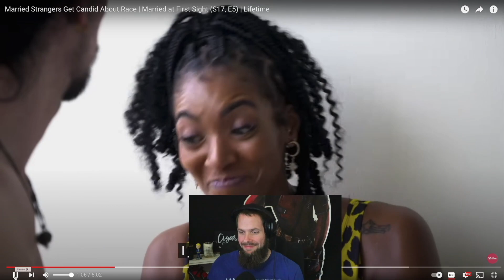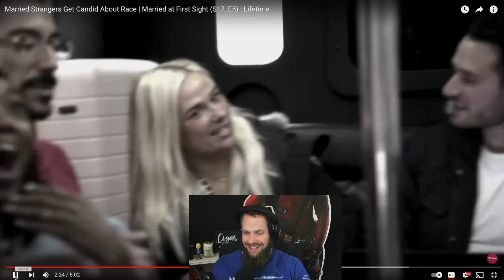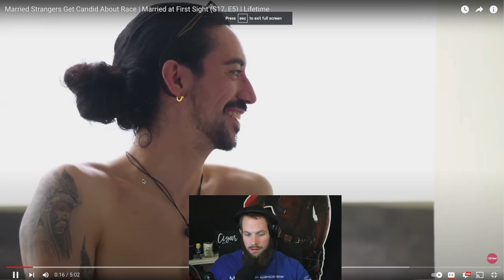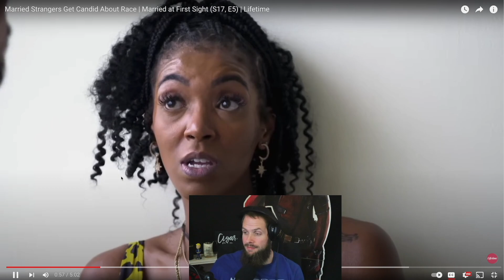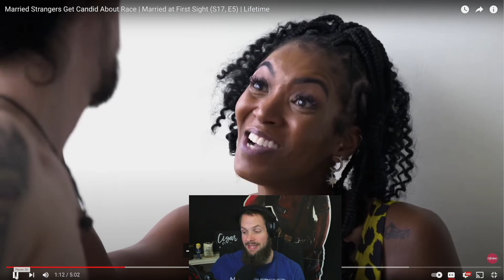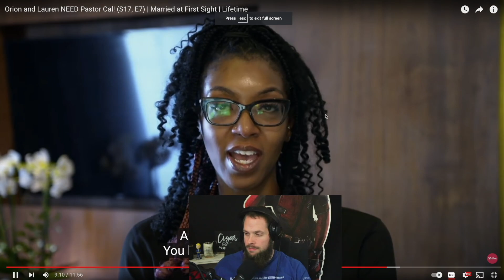Married at First Sight: Season 17 Episode 7 - Victim Olympics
In an effort to get ratings, The "experts" on Married at First Sight have matched two people who cannot figure out who is the biggest victim.  Lauren and Orion are doomed.